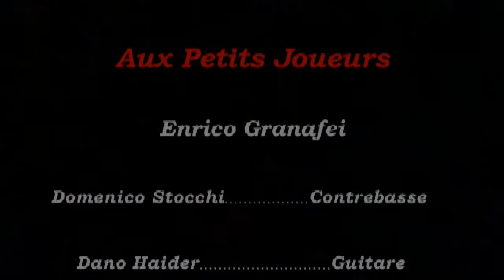Extrait du Concert d'Enrico Granafei 1ère partie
Concert du guitariste et harmoniciste, Enrico Granafei, Aux Petits Joueurs, avec Domenico Stocchi - contrebasse et Dano Haider - guitariste.